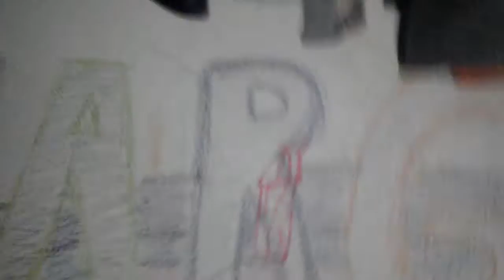Dark hide and seek with plushes